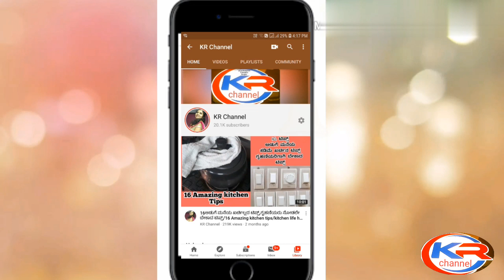ಹಿಟ್ಟು ಬಳಸಿ ಚಪಾತಿ ಮಾಡುವ ಹೊಸವಿಧಾನ//Chapati using liquid batter//Chapathi without rolling and dough